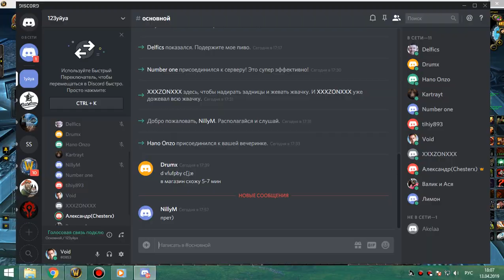70 Молодой, перспективный протовар в цлк 10 об